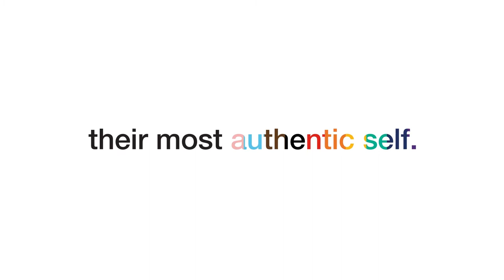Explore our DE&I journey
Learn more about our diversity, equity, and inclusion (DE&I) journey at Crowe.